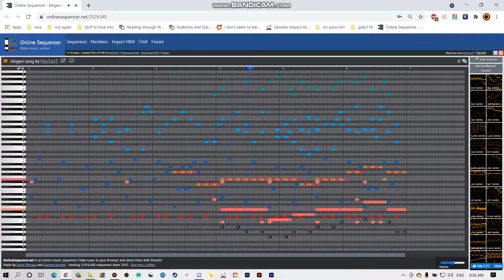kingen's song?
Made this for a guy I met on Roblox 2 days ago. I used a tune that he created and did some stuff with it.